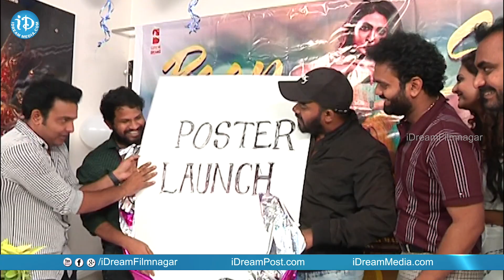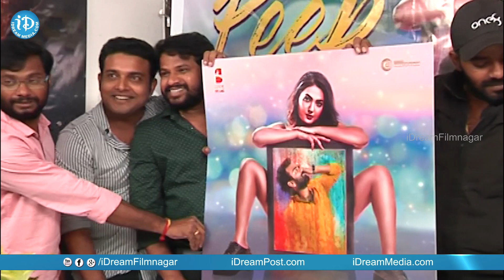Peep Show Telugu Movie Poster Launch | Sudigali Sudheer | Hyper Aadi | Getup Srinu | Auto Ram Prasad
Watch Peep Show 2021 latest Telugu movie poster launch on iDream Filmnagar.